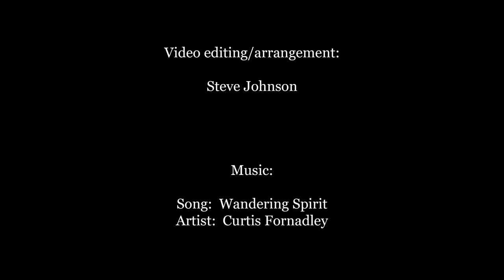Trucks in Kansas, 1991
These video clips my friend had obtained from someone in Kansas a long, long time ago.  Not sure of the location but it was taken in 1991.  Unfortunately the video quality is extremely rough and I did what I could to stabilize, sharpen, and enhance the colors, however video technology back then is not anything like what it is today.  I opted not to crop the clips as I worried it might take too much of the overall scene away, so the screen will seem like it floats around a bit (there was a lot of camera shake to fix).  There wasn't much material to work with and some of if is just too rough, but enough to put this together.  Anyway hope you enjoy.

I will disable the comments section on this video so I don't have to delete any inappropriate comments in the future.

Song:    Wandering Spirt
Artist:    Curtis Fornadley